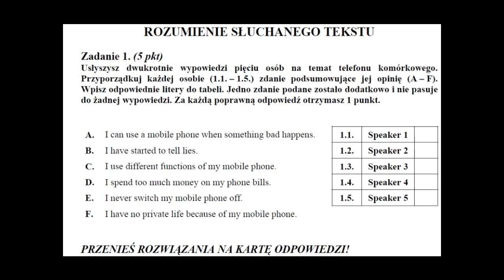Matura 2009 Język Angielski nagranie nr 1